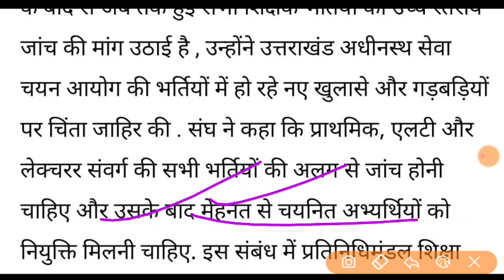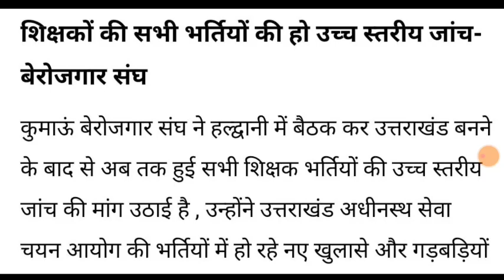उत्तराखंड शिक्षक भर्ती अपडेट अब PRT LT प्रवक्ता भर्ती जांच को बैठक बेरोजगार शिक्षक संघ